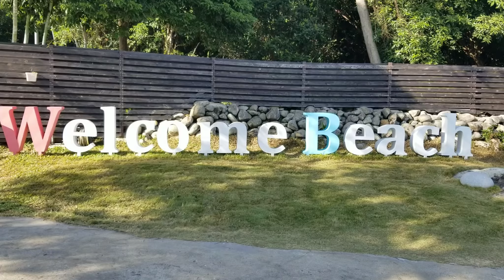[探索香港系列 – 11] 露營車/ 海迎灘/ 大嶼山/ 長沙海灘/ Welcome Beach/ 香港好去處/ 拍拖好去處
傻媽今次同大家去露營車, 場地清潔舒適, 而且有一望無際既海灘景色. 場地可以BBQ, 夏天時仲可以游水,但價錢回略貴.